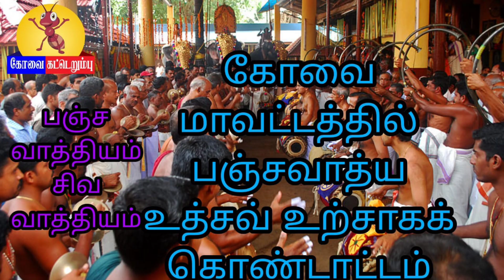கோவையில்பஞ்சவாத்யஉத்சவ்உற்சாகக்கொண்டாட்டம் திருக்கயிலாயவாத்தியம் சிவவாத்தியம்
தனி ஒரு மனிதரால், எக்காலத்திலும் தோற்றுவிக்கப் படாமல், இறைவன் திருவருளால் தொன்று தொட்டு வரும் ஒரே சமயம் சைவ சமயம் ஆகும். சைவ சமயம் மட்டுமே அநாதியானது. சைவ சமயத்தைத் தழுவியோ, எதிர்த்தோ, பகுதியாகக் கொண்டோ, உலகில் பல சமயங்கள் தோன்றி அழிந்துள்ளன. உலகின் அனைத்து சமய தத்துவங்களும் சைவத்திற்குள் அடக்கம். எனவே,, சைவ சமயமே சமயம். அத்தகைய சைவ சமயம் உலகெங்கும் பரவி இருந்தது. தமிழேஇசை. இசையேசிவம் என்பர். பண்டைய காலங்களில் இசை நம் அன்றாட வாழ்வோடு மிக்க பிணைந்திருந்தது. அத்தகைய இசையில் இணையில்லாதது கயிலாய வாத்தியம் என அழைக்கப்படும் இது எல்லையற்ற பரம்பொருளாகிய முழுமுதற் கடவுள் சிவபெருமானுக்காக மட்டுமே சிவனடியார்களால் இசைக்கப் பெறுவது. அனைத்து சிவன் கோவில்களிலும் தொன்று தொட்டு இசைக்கப்பட்டு வருகிறது. இன்றும் ஈசன் திருவருளால் இந்த இசை பெருகி வருகிறது.
திருஉடல், பிரம்மதாளம், திருச்சின்னம், எக்காளம், தாரை, நெடுந்தாரை, சங்கு, கொம்பு, கொக்கரை ஆகிய பண்டைய இசைக் கருவிகளைக் கொண்டு வாசிக்கும் வாத்தியம் கயிலாய வாத்தியமாகும். இதை பஞ்ச வாத்தியம் என்றும் கூறுவர். இதில், திருஉடல் என்பது மேளம் போன்ற வடிவில் இருக்கும். இருபுறமும் தோலினால் ஆன கருவி. பிரம்மதாளம் என்பது பொற்றாளம் போல், பெரிய வடிவில் இருக்கும். திருச்சின்னம், எக்காளம், தாரை, நெடுந்தாரை, கொம்பு, கொக்கரை ஆகியவை குழல் வாத்தியங்கள்.மற்ற கருவிகளை விட மிகவும் பழமையானது கொக்கரை. இவற்றில் சங்கு குறிப்பிடத்தக்கது, சங்கநாதம் மங்களகரமானது. தமிழகத்தில் அதை பற்றி, வேறு பார்வை எப்படியோ ஏற்பட்டு விட்டது. திருஞானசம்பந்தர் செல்லும் இடங்களில் எல்லாம், சங்கநாதம் முழங்கியதாக, பெரியபுராணத்தில் குறிப்பு உள்ளது.

கயிலாயவாத்தியத்திற்கு தனி பாடாந்தர இசை கிடையாது. சந்தத்தின் அடிப்படையில் மட்டும் வாசிக்கப்படுகிறது. யாவரும் எளிதில் கற்று கொள்ள முடியும். ஆனால், இசைப்பது கடினம். ஆர்வம் இருந்தால் மட்டுமே இசைக்க முடியும். கயிலாய வாத்தியம் முழுக்க முழுக்க தாளத்தின் அடிப்படையிலேயே இசைக்கப் படுகிறது. கயிலாய வாத்தியங்களிலிருந்து வரும் இசை நம்மை பரவசப்படுத்தும். நம் உள்ளத்தில் இருக்கும் நுணுக்கமான உணர்வுகளைத் தூண்டி, நம் இறை சிந்தனையை ஒருமிக்க உதவும். இது பிறப்பு இறப்பு இல்லாத ஆதியும் அந்தமும் இல்லாத சிவபெருமானின் பெருமைகளையும் தன்மைகளையும் இசையின் மூலமாகவே நமக்கு உணர்த்தும். இந்த இசையைக் கேட்டு, நம் கண்களை மூடிக் கொண்டு சிவசிவ அரகர சிவசிவ அரகர என்று கூறிக் கொண்டே இருந்தால் நம் மனது மிக வேகமாக ஒருமைப்படும். இசைக்கப்படும் ஒலியின் அதிர்வுகளே, சிவனின் பாதங்களில் நாம் அடிபணியும் அனுபவத்தைத் தருகின்றன. பித்தளை மற்றும் வெண்கலத்தால் ஆன இக்கருவிகளின் பெயர் ‘திருக்கயிலாய இசைக்கருவிகள்’ என்றும், இக்கருவிகள் ஒவ்வொன்றும் இரண்டாயிரம் ஆண்டுகளுக்கும் மேலான தொன்மை வாய்ந்தவை.

கொக்கரை, எக்காளம், தவண்டை, கொடு கொட்டி, நகரா என பட்டியல் நீண்டுகொண்டே செல்லும் இந்த இசைக்கருவிகள் ஒவ்வொன்றும் சிவாலயங்களிலே ஒருகாலத்தில் சிவ நாதமாக ஒலித்துக் கொண்டிருந்தவை. யாழ், உயிர்த்தூம்பு, குறும்பரந்தூம்பு போன்று காலத்தால் மறக்கப்பட்ட, மறுக்கப்பட்ட, இன்னும் சொல்லப்போனால் திட்டமிட்டே ஒதுக்கப்பட்ட நம் தமிழ் மண்ணின் பாரம்பரிய இசைக்கருவிகள்தான் இவை.

துத்தங் கைக்கிள்ளை விளரிதாரம் உழைஇளி
ஓசைபண் கெழுமப்பாடிச் சச்சரி கொக்கரை தக்கையோடு
தகுணிதம் துந்துபி தாளம்வீணை மத்தளங் கரடிகை வன்கைமென்றோல் தமருகங் குடமுழா மொந்தை வாசித் தத்தனை விரவினோ டாடும்எங்கள் அப்பன் இடந்திரு ஆலங்காடே

– என காரைக்கால்அம்மையார் 11-ம் திருமுறையில் இக்கருவிகள் பற்றிப் பாடியுள்ளார். 70-க்கும் மேற்பட்ட இந்த இசைக்கருவிகளின் பயன்பாடு சோழர்களின் காலத்துக்குப் பிறகு, படிப்படியாக குறைய ஆரம்பித்தன. அதற்குப் பிறகு வந்த மன்னர்களும் பெரிய அளவில் இக்கருவிகளை ஆதரிக்காமல் விட்டுவிட, பின்னர் வெளிநாட்டு இசைக்கருவிகளின் மோகத்தால் முற்றிலுமாக அழியும் நிலைக்குச் சென்றுவிட்டது. தற்போது இந்த வகையில் 30-க்கும் குறைவான இசைக்கருவிகள் மட்டுமே புழக்கத்தில் உள்ளன. எழும்பூர் அருங்காட்சியகத்திலும் திருக்கயிலாய இசைக்கருவிகள் இடம் பெற்றிருக்கின்றன.

இக்கருவிகளின்பால் ஈர்க்கப்பட்டு, இது பற்றி ஆராய்ந்து முழுமையாகத் தெரிந்து கொண்ட புதுச்சேரியைச் சேர்ந்த சிவதிருஇராமலிங்கம் ஐயா என்பவர், பல்வேறு முயற்சிகளை மேற்கொண்டதன் பலனாக, இன்று தமிழ்நாட்டில் பரவலாக 30-க்கும் மேற்பட்ட சிவ தலங்களில் திருக்கயிலாய இசைக் கருவிகளை இசைக்கும் குழுக்கள் உருவாக்கப்பட்டு, இசைக் கருவிகளும் பாதுகாக்கப்பட்டு வருகின்றன. தற்போது ஆங்காங்கே சிவாலயங்கள், திருமுறை ஊர்வலங்கள், குடமுழுக்கு திருவிழாக்கள், திருவாசகம் முற்றோதுதல் என சிவனைச் சார்ந்த அத்தனை விழாக்களிலும் இக்குழுக்களின் திருக்கயிலாய இசைக்கருவிகள் முழங்கி, சிவனடியார்களைப் பரவசத்தில் ஆழ்த்துகின்றன. சிவாலயங்கள் இல்லாமல் வேறு எங்கேனும் இந்த இசைக் கருவிகளை இசைக்க நேரிடும்போது, சிவபெருமானின் திருவுருவத்தை வைத்து வழி பட்ட பிறகே இசைக்கத் தொடங்குகிறார்கள். இது முழுக்க முழுக்க பிறப்பில்லாத சிவபெருமானுக்காக இசைக்கப் படுவது தெளிவு.
மேலும், பாழடைந்து கிடக்கும் கோயில்களில் திருக்கயிலாய இசைக்கருவிகளை இசைத்தால், விரைவிலேயே அங்கு குடமுழுக்கு நடைபெறும் என்பது தொன்றுதொட்டு நிலவி வரும் நம்பிக்கை. இக்கருவிகளை இசைக்கும் அடியார்கள், இதை இசைக்கும்போது, தங்கள் உடலுக்கும் உள்ளத்துக்கும் புத்துணர்வு கிடைப்பதோடு மட்டுமல்லாமல், தம் சொந்த வேலைகளில் உற்சாகமாக இயங்குவதற்கான ஆற்றலும் கிடைக்கிறது என்கிறார்கள். இக்கருவிகளை இசைக்கும் சிவனடியார்களின் மனதில் இருக்கும் ஒரே எண்ணம், இந்தத் திருக்கயிலாய இசை உலகம் முழுவதிலும் ஒலிக்க வேண்டும், சாம கான பிரியனான அந்த ஆதி சிவனுக்கே உரிய இசைக் கருவிகளின் அடையாளத்தை இவ்வுலகம் உணர வேண்டும் .